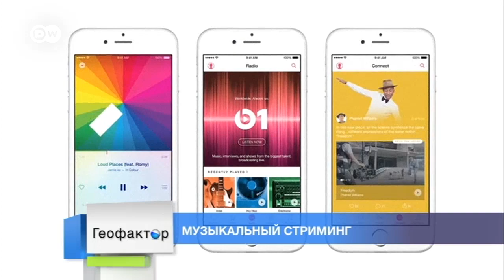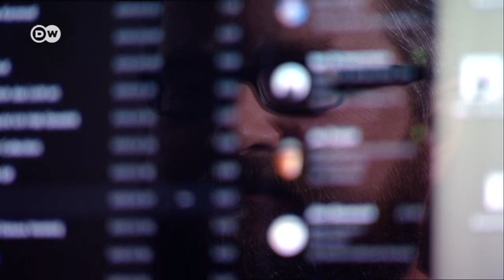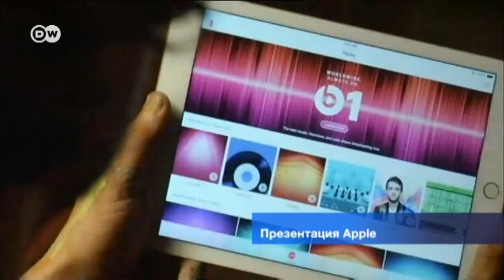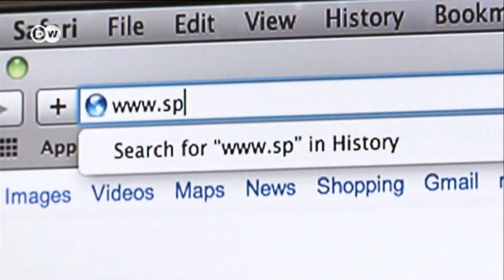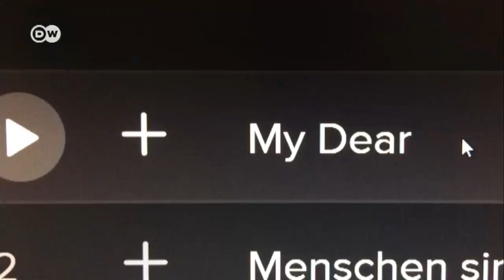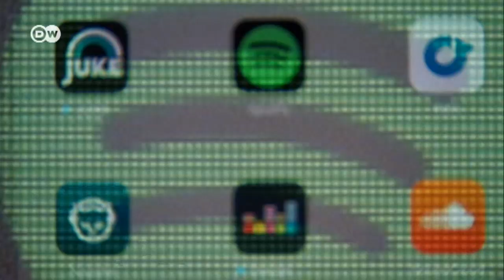Apple против Spotify: борьба гигантов за меломанов - Геофактор, 30.06.2015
Apple запускает музыкальный стриминговый сервис, вступая в конкуренцию с Spotify.